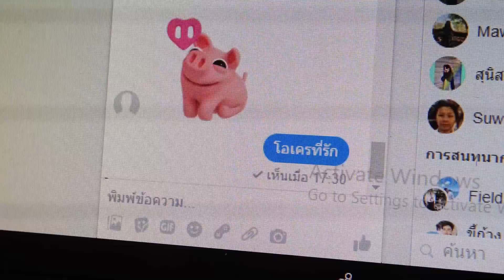รถผัว VS รถเมีย ศึกเดิมพัน ชนะได้ไปเที่ยวกับกิ๊ก !!!!